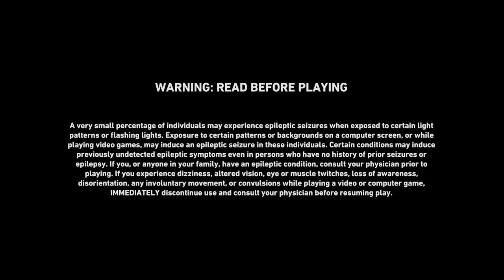Back 4 Blood W/ Friends Part 4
Thank you amazing people for watching the video.